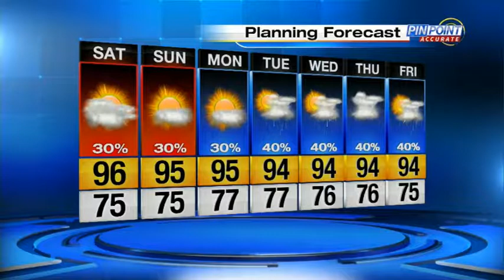Another hot Saturday in store for Central Florida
Saturday is going to be another scorching hot day for central Florida. Stay in the shade and keep hydrated.